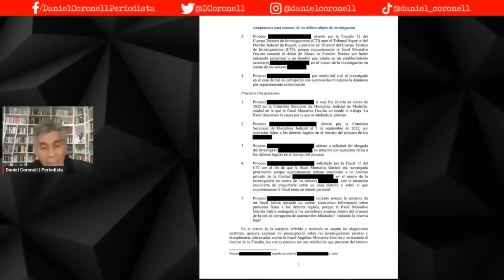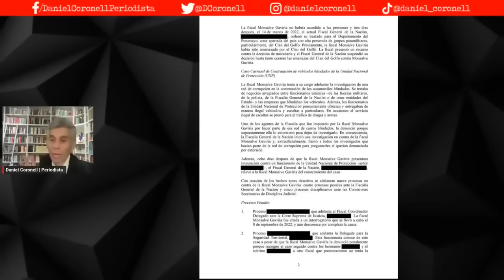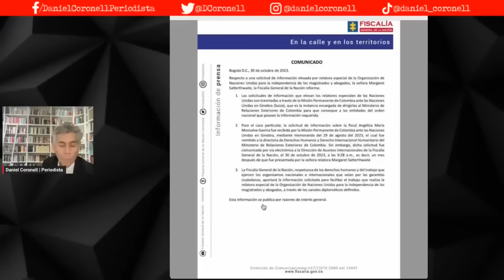Piden explicaciones a Petro desde la ONU por el caso de Fiscal Angélica Monsalve | Daniel Coronell